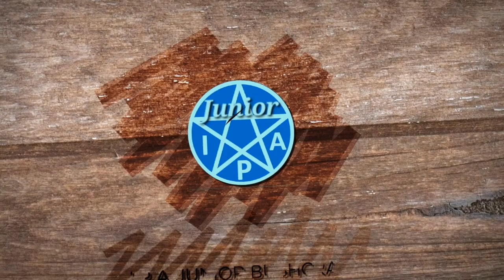Wood Whittling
Wood Whittling, introduction to the fixed blade knife with a safety talk.
We carve a Peg for securing paracord.

Junior bushcraft survival
Woodland activities
Bushcraft survival
Woodland survival